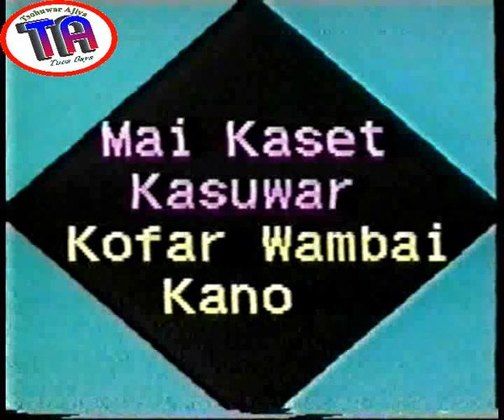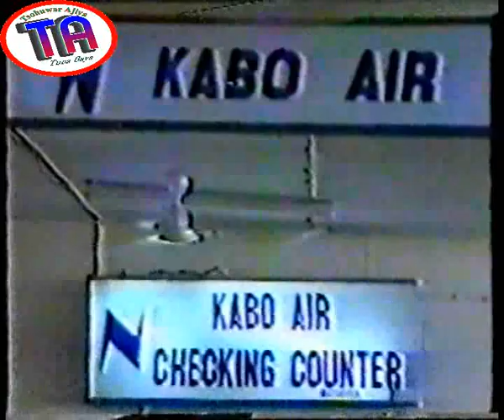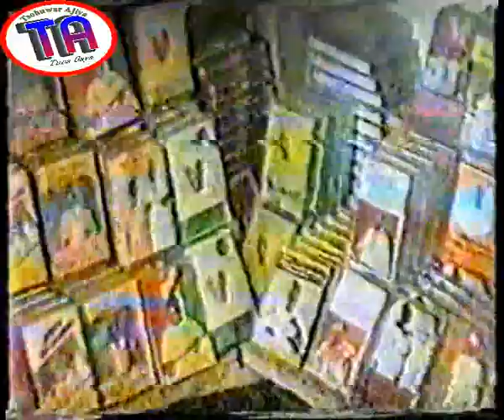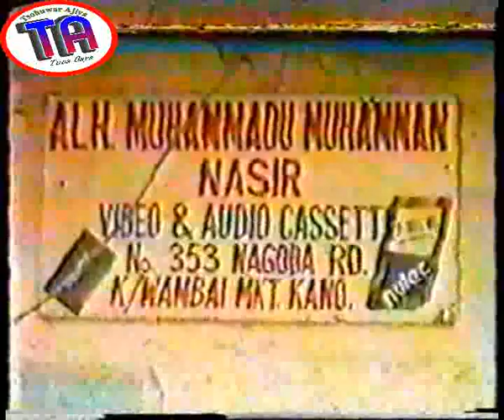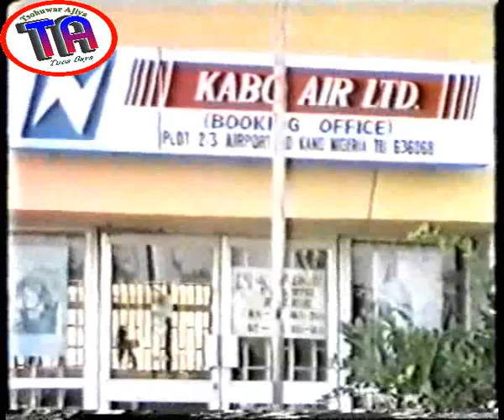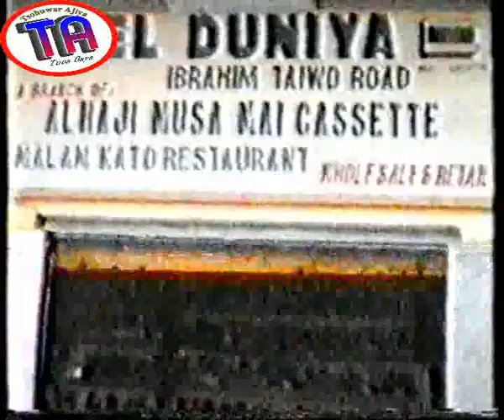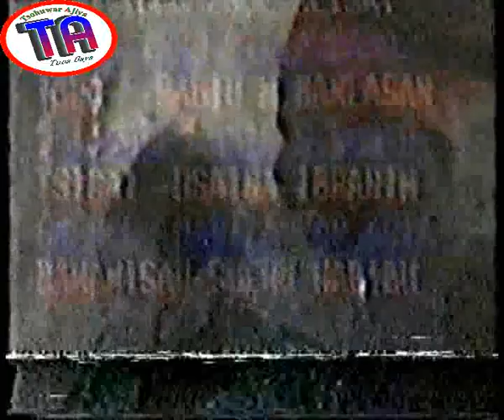| Ibro Ayi Hattara | Old Hausa Film |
Because of the way fake traveling agents dupe innocent people of their hard earned money, Ibro and his wife Tsigai fall a victim of such activity by paying money into these fraud people, at the end, they could not travel and they are at the road side feeling the fraud. Later, they were rescued and those who dupe them were arrested and tried in the court of law.